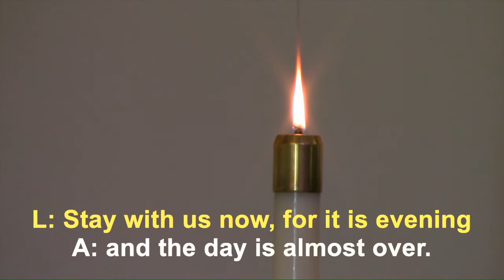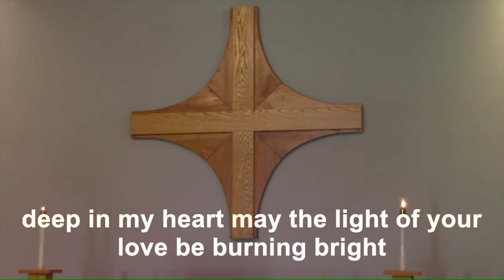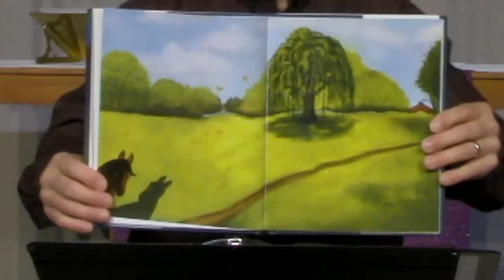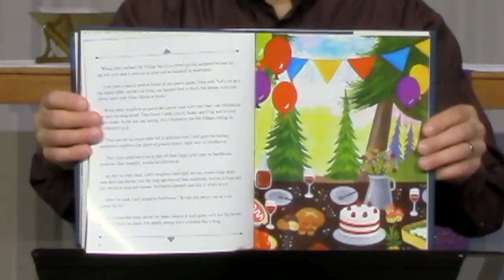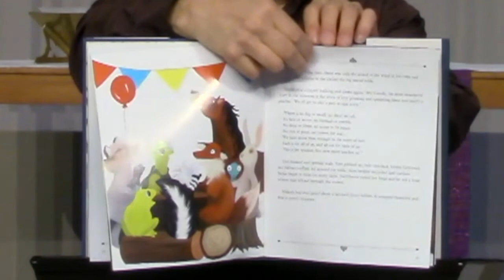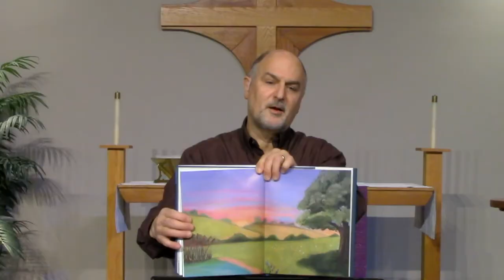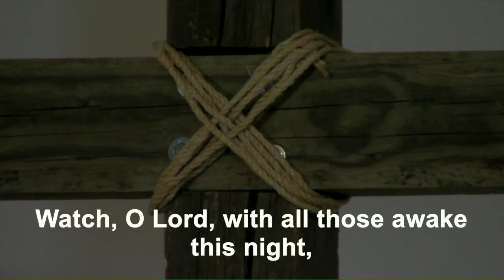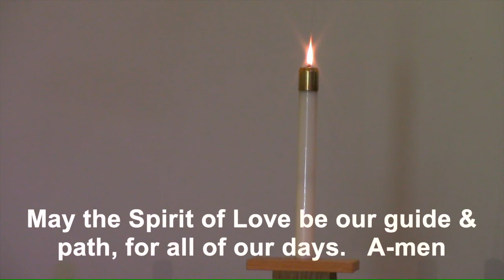Holden Evening Pray- Lent 3-24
Further reflection on the "Seven Stories" that have been our Lenten Focus, amid the comforting refrains of a beloved Evening Prayer setting.